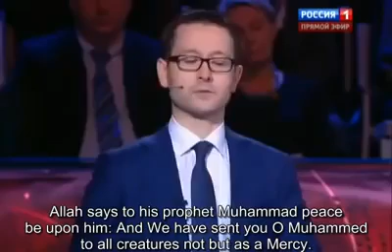Paris Attack Awareness